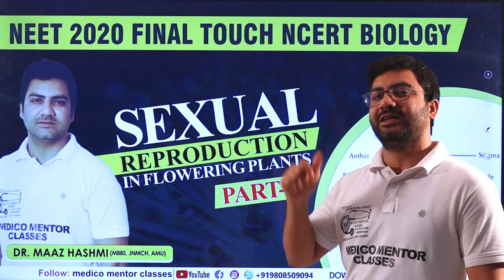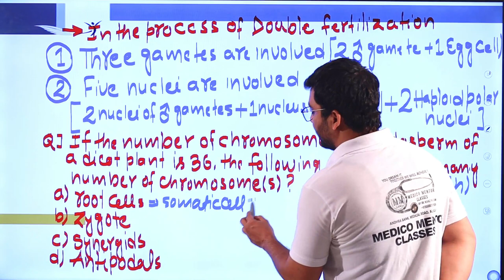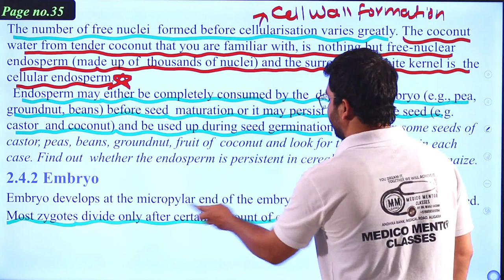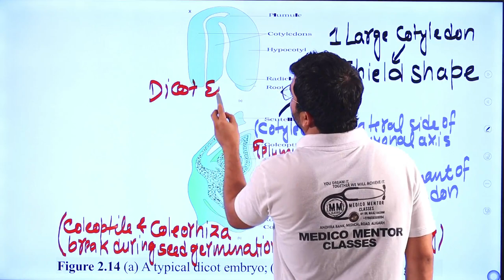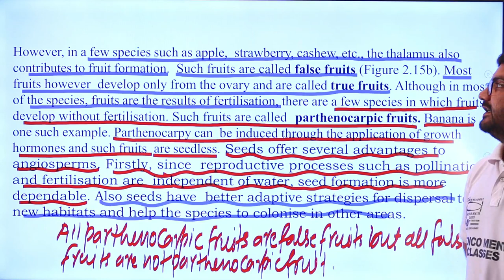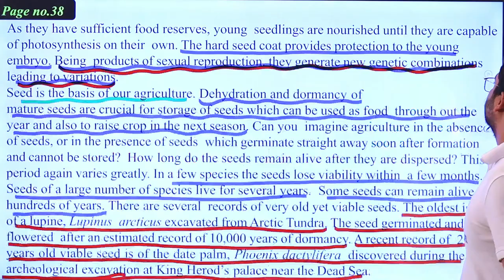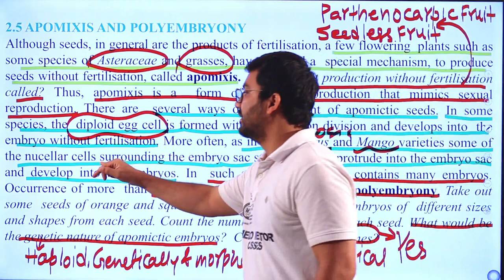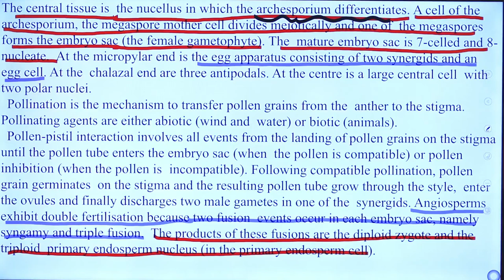NEET2020 FINAL TOUCH NCERT BIOLOGY | SEXUAL REPRODUCTION IN FLOWERING PLANTS (PART-3) DR.MAAZ HASHMI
NEET2020
In this lesson i'v explained NCERT biology line by line , explained how questions has been asked in NEET previous years and how questions will ask in NEET 2020 .
By taking view of NCERT lines that are not clear to students , i explained that line too and make them easy learning.
please when you go through this lecture you must have to take NCERT with you and underline your NCERT too and revise your chapter.
MOST EXPECTED QUESTIONS REPRODUCTION IN ORGANISMS